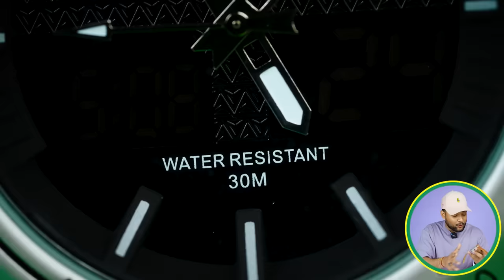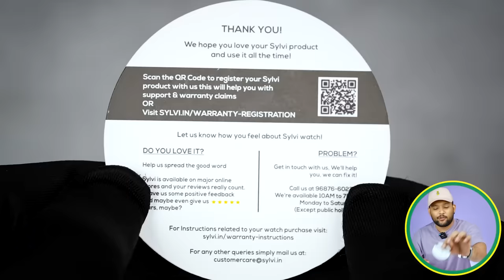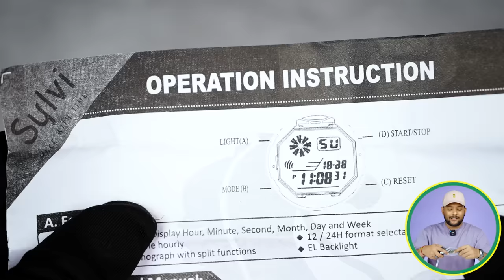UNBOXING: India's Best Men Watches Under 700/1000 🔥 Sylvi Watch Haul Review 2023 | ONE CHANCE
Code Valid Till Aug 23

Intro: 0:00
Sylvi Men's Watch 1: 0:15
Sylvi Men's Watch 2: 1:40
Sylvi Men's Watch 3: 3:50
Sylvi Men's Watch 4: 4:55
Sylvi Men's Watch 5: 6:07
Sylvi Men's Watch 6: 7:07
Sylvi Men's Watch 7: 8:10
Sylvi Men's Watch 8: 9:16
Sylvi Men's Watch 9: 10:14
Sylvi Men's Watch 10: 10:38